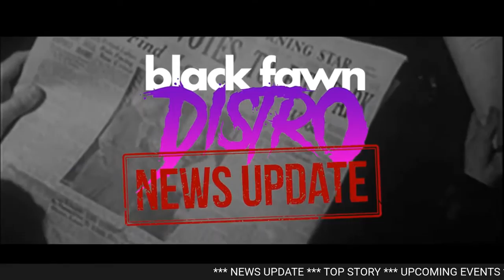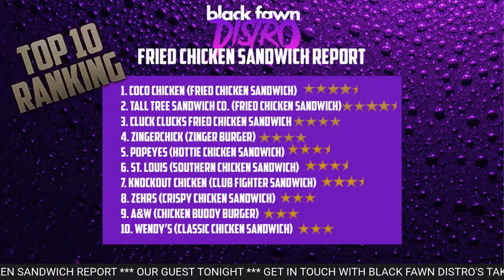Takeover Tuesday Episode 33 (Derek Prince-Cox From "The Wok Show")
TAKEOVER TUESDAY INTERVIEW I Podcast Host Derek Prince-Cox I February 15, 2022

Friend of the show Derek Prince-Cox jumps out of the frying pan and into the fire on this episode of Black Fawn Distro's Takeover Tuesday. Derek is the host of the kick-ass podcast "The Wok Show" while also being an accomplished musician and songwriter. We chatted about his new single "The Violence Exposed" (released in support of the Guelph Black Heritage Society), his love of classic horror flicks, and how we convinced him to create such a ruling intro track for our own podcast (yeah, that's this guy!) This episode rocks!

📦 Amazon Music

BLACK FAWN DISTRIBUTION
Fan Driven Canadian Genre Film Company